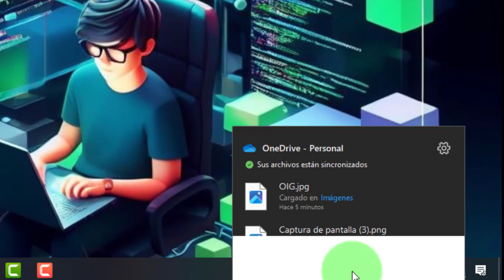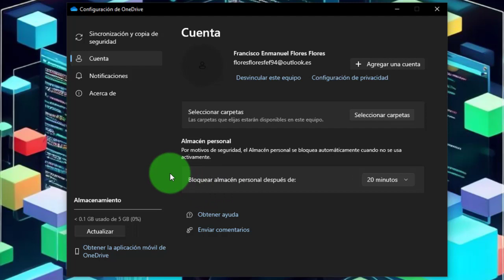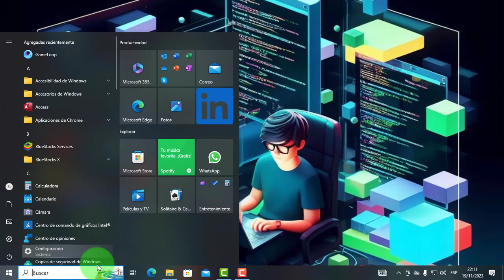APRENDE A DISVINCULAR ONE DRIVE DE TÚ EQUIPO Y ADMINISTRAR COPIAS DE SEGURIDAD.